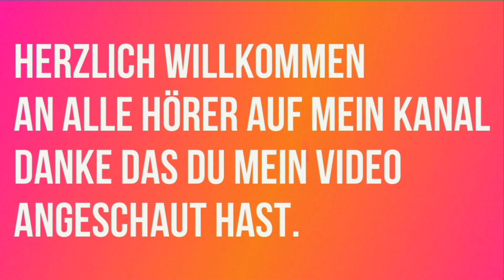🦊🦊🦊(❁´◡`❁)(❁´◡`❁)Limbo Dance(✿◡‿◡)(✿◡‿◡)Die Schlagerpiloten(●'◡'●)(●'◡'●)